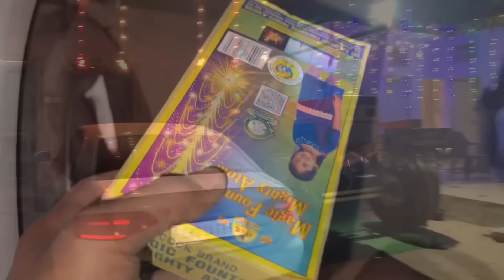Bach Gaya Happy 😃 | Diwali vlog| Patake Testing | Sare Chala te Patake | Dinosaur 🦖🔥| Lucky Goldsmit